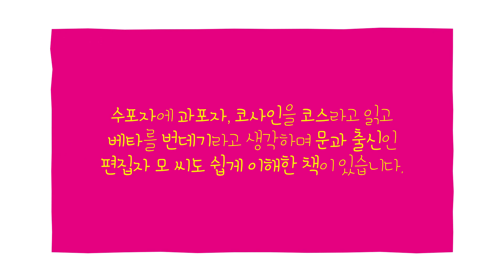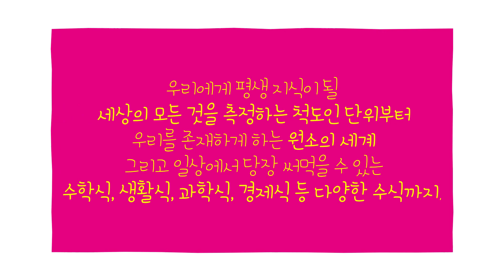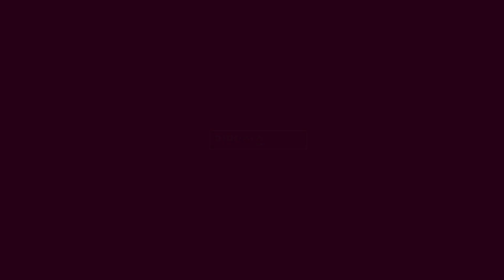『아는 척에 딱 좋은 단위, 원소, 수식』 북트레일러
일상에서 두고두고 써먹는
단위, 원소, 수식 이야기
수포자도 OK, 한 페이지 하나씩 그림으로 설명!

- 사람으로 치면 우리 개와 고양이는 몇 살?
- 내 몸무게에 숙취 없는 음주량은 어느 정도?
- 내가 받고 있는 시급은?